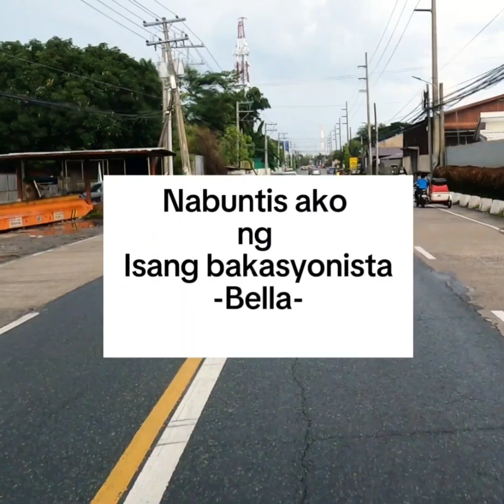Nabuntis ako ng bakasyonista